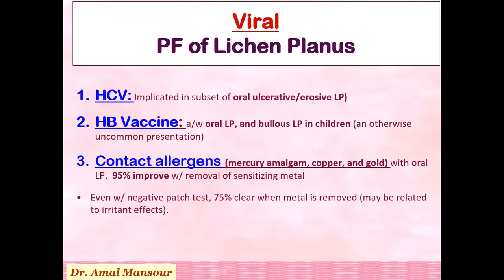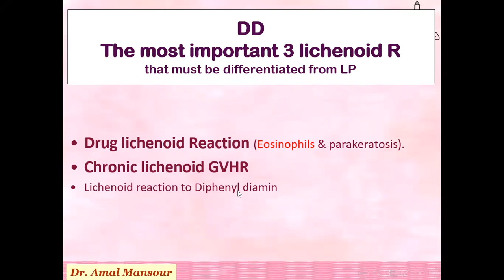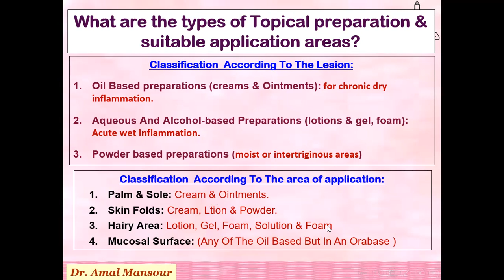جزء من مراجعه سريعه للزماله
Click "like"  if it was useful & Leave a comment  ❤️❤️❤️
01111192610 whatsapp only